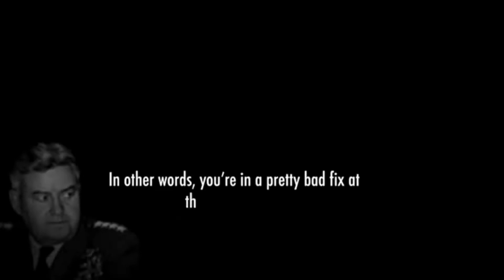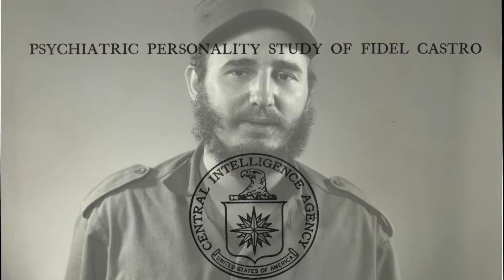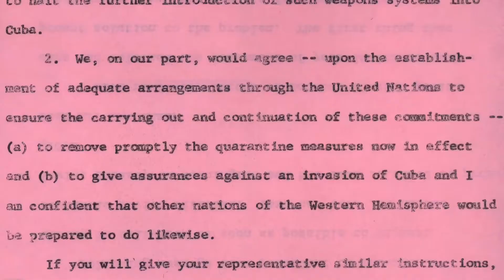To the Brink: JFK and the Cuban Missile Crisis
To the Brink: JFK and the Cuban Missile Crisis" was created by the National Archives and its John F. Kennedy Presidential Library and Museum and made possible in part by the Foundation for the National Archives, the John F. Kennedy Library Foundation and the generous support of Lead Sponsor AT&T.  Special recognition to the Lawrence F. O'Brien Family.  At the National Archives Lawrence F. O'Brien Gallery, October 12, 2012, to February 2, 2013.  This video gives an overview of the exhibit, the materials included and some background about the crisis